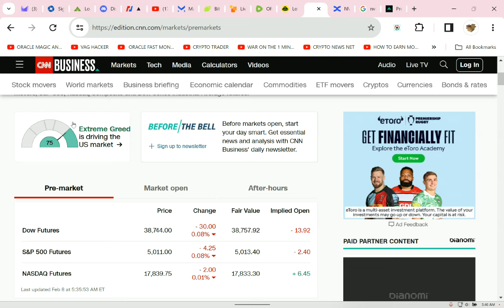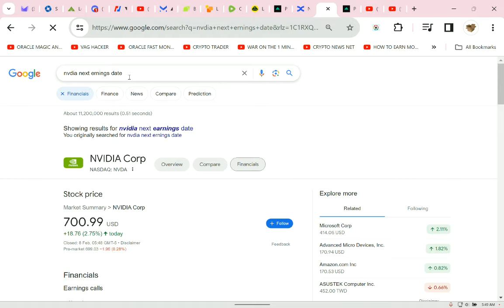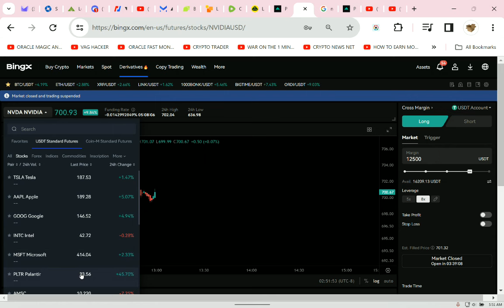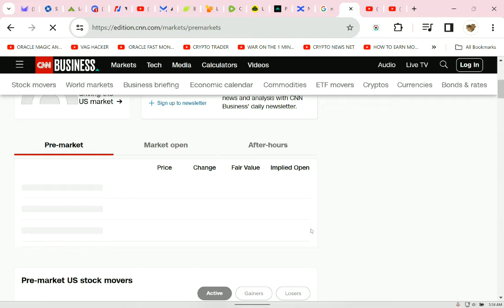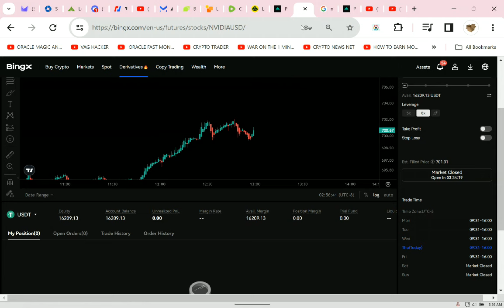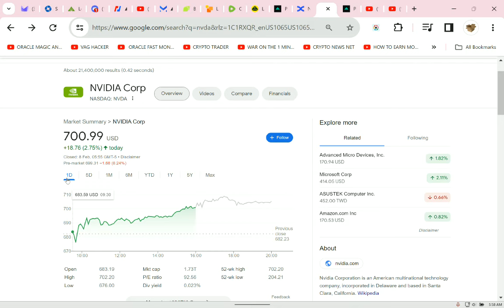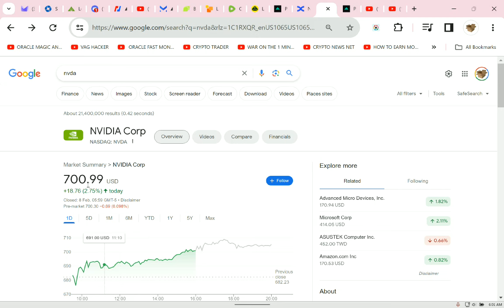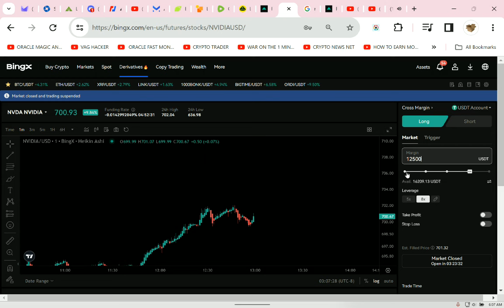NVIDIA Pre Earnings Play 8x USDT Surge with NVIDIA—My Winning Formula!